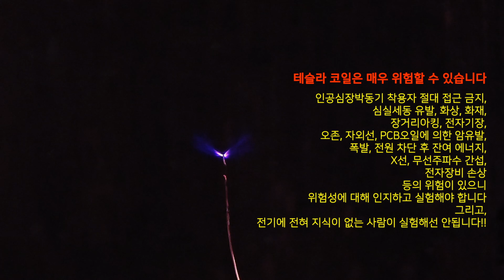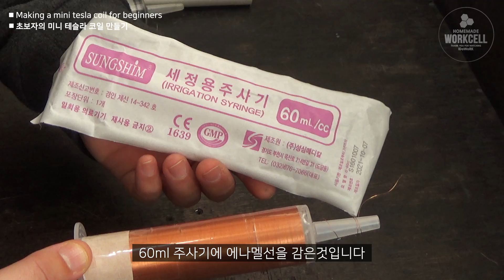🔵 테슬라코일로 플라즈마 만들기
작은 테슬라코일은 아주 쉽게 만들수 있지만, 작아도 반드시 안전수칙과 위험성을 인지하고 만들어여 합니다. 영상에서 220v 필라멘트 전구 내부는 아르곤과 질소의 혼합가스로 채워져 있습니다. 플라즈마 시작점은 아르곤에 의해 발생했고 그 뒤로 길게 뻣은 주황색의 플라즈마는 질소 플라즈마라고 생각됩니다.